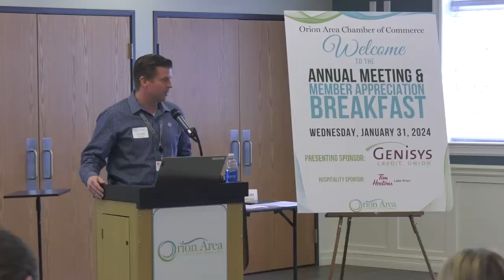ONTV News Break: OACC Annual Meeting & Member Appreciation Breakfast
On the morning of Wednesday, January 31, 2024, the Orion Area Chamber of Commerce hosted its annual meeting and member appreciation breakfast at the Orion Center.